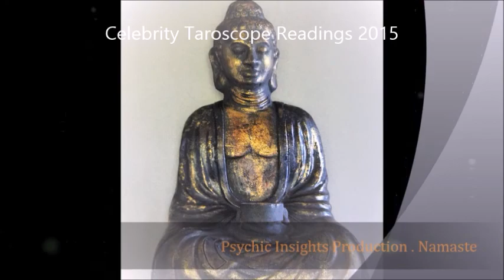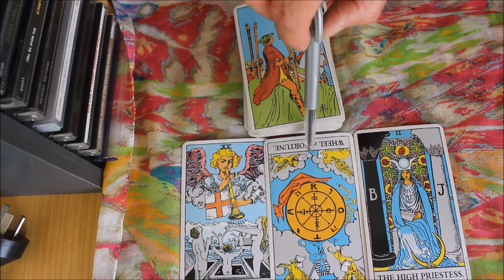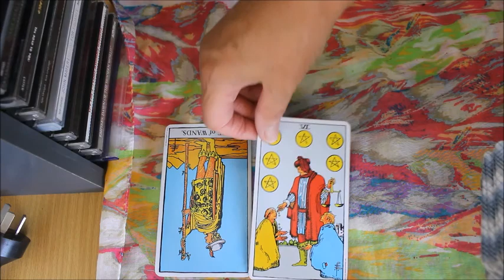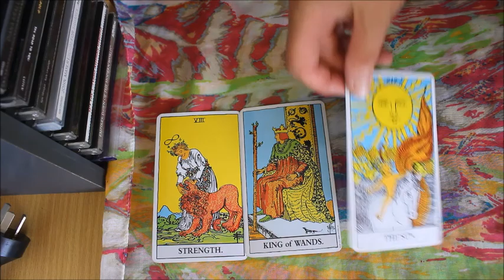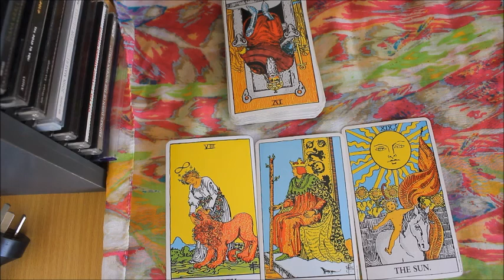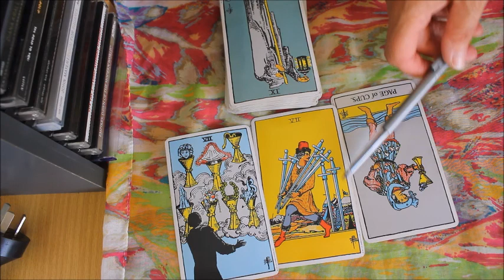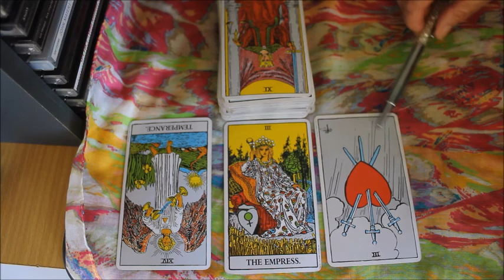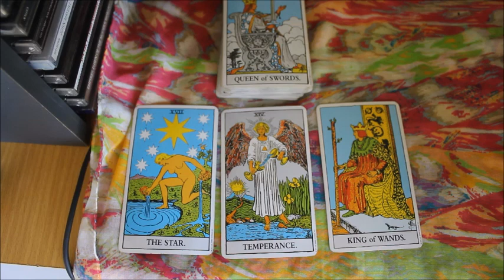Celebrity taroscopes January 2015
Some of our favourite Celebrity taroscopes as listed below.

This is only a brief look into general energies surrounding  each of the selected celebrities.  This is for entertainment value only.

the names and time positions of the celebrities within the  video are listed below:

1st reading: Justin Beiber...  1.00 minute

2nd Reading:  Chris Brown  at 6.50 minutes

3rd Reading:   Rihanna  at 13.46   minutes

4th Reading:  Katy Perry  at 20 minutes

5th Reading:  John Mayer  at  25.45 minutes

6th Reading:  Johnny Depp at 30.47 minutes

Thanks for liking and subbing my channel.

wishing you all a happy and healthy Febuary.

If you wish to uplift a reading with me,

This video is made for instructional purposes only and is intended for entertainment and comedy.